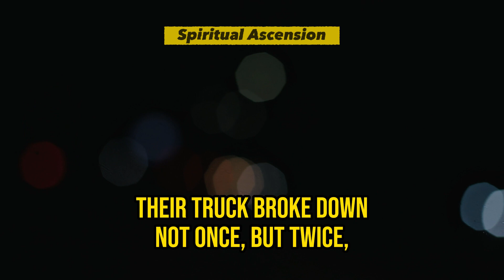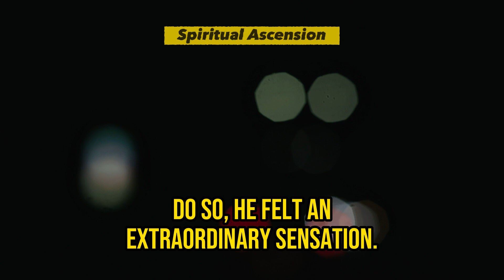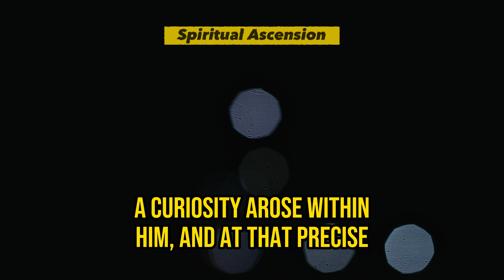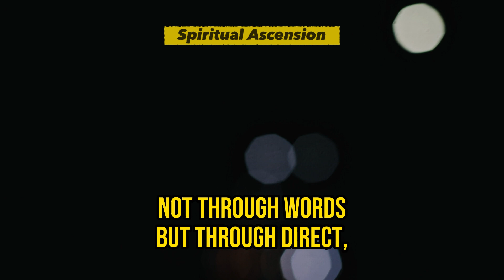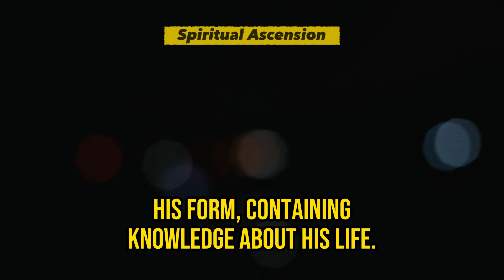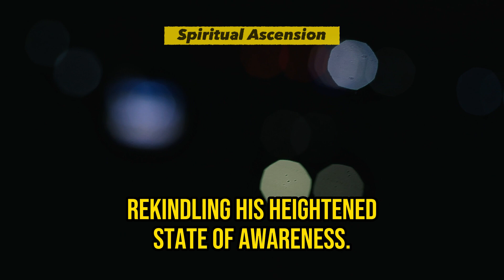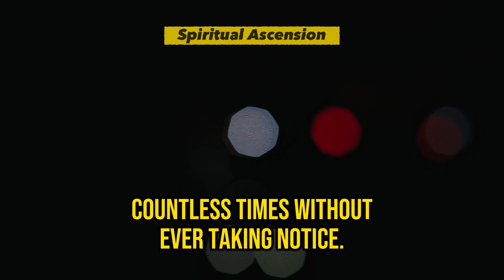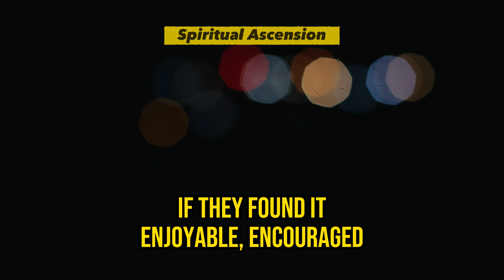Unlocking Cosmic Secrets - A Man's Quest to the Other Side | Near Death Experience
Alone on a desolate, dimly lit country highway, he suddenly glimpsed headlights approaching from the left. Relief washed over him, anticipating assistance from the approaching vehicle. It slowed down, and a couple rushed to their side. The woman was Sister Theresa, his youth pastor, with whom they had recently started attending church. She bombarded him with questions about his identity, phone number, and address, but he interrupted her, requesting prayer. Deep down, he understood that only divine intervention could save them. His hope lingered that his grandmother might be revived, but it wasn't meant to be.